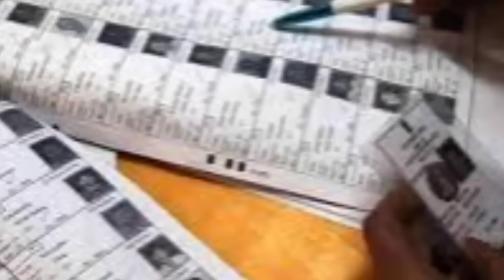করিমগঞ্জে পিএম কিষান l ভোটার তালিকার সংশোধন l ভোটের প্রচারে চাকরি l মুখ্যমন্ত্রীর ঘোষণা l Barak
Silchar Karimganj Hailakandi News🔥শিলচর থেকে কয়েকটি গুরুত্বপূর্ণ খবর